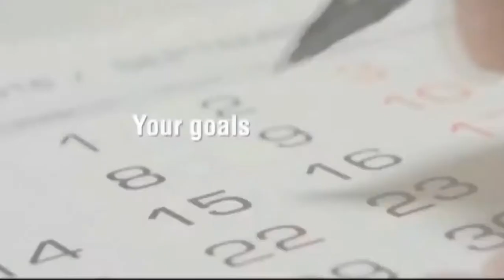With you every step of the way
Britam